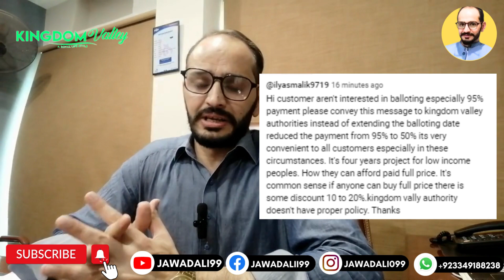Customers ke Awaz kingdom valley Ke Management Tak | Balloting | Masterplan | jawadali99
Kingdom Valley New Notification Released | Will there be Balloting held on 22nd of June?| jawadali99
office #18, 2nd floor golden plaza , g-11 Markaz Islamabad